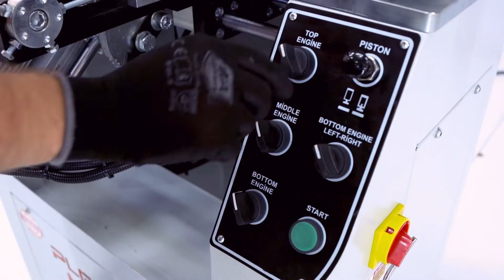SÇ 521 S ÜÇLÜ SU TAHLİYE MAKİNASI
S.Ç 521 S TRIPLE WATER DISCHARGE OPENING MACHINE
PVC PROFİLLERİNİN SU TAHLİYE YERLERİNİ AÇMA İŞLEMİ İÇİN TASARLANMIŞTIR.
Diğer ürünlerimiz için adresimizi ziyaret edebilirsiniz.
for our other products.